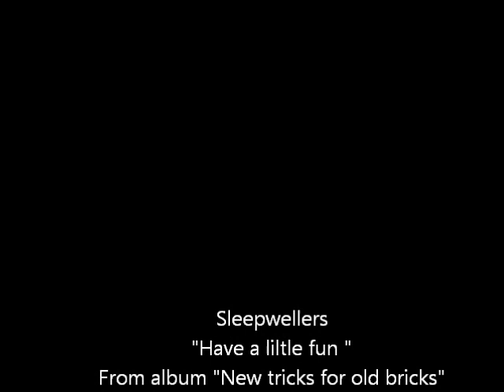Have a little fun now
Sleepwellers original Have a little fun now.